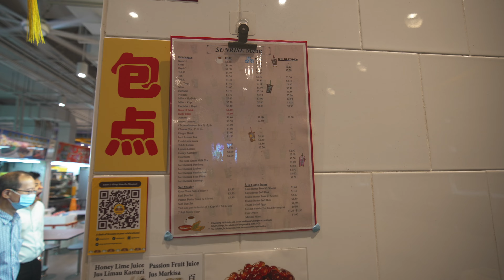$1.8 Singaporean Traditional breakfast at hawker centre stall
In this video we present you our $1.8 Singaporean Traditional breakfast at hawker centre stall.